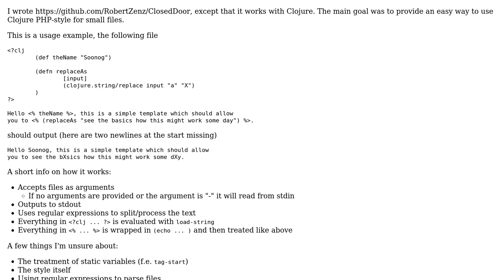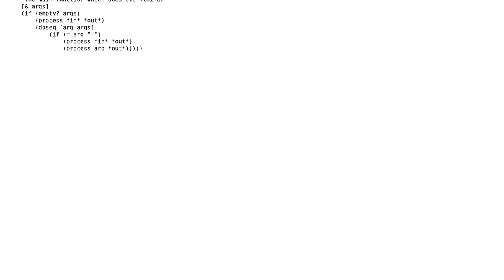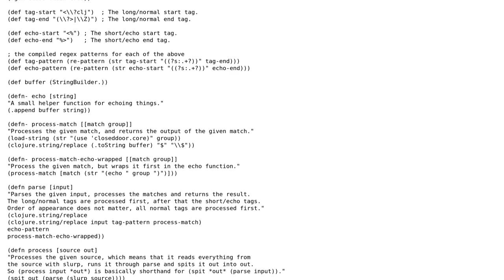Code Review: A text-templating system similar to PHP...but with Clojure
With thanks & praise to God, and with thanks to the many people who have made this project possible! | Content (except music & images) licensed under CC BY-SA | Music | Images & others | With thanks to user Dave Yarwood user Bobby and the Stack Exchange Network Trademarks are property of their respective owners. You are responsible for your own actions.